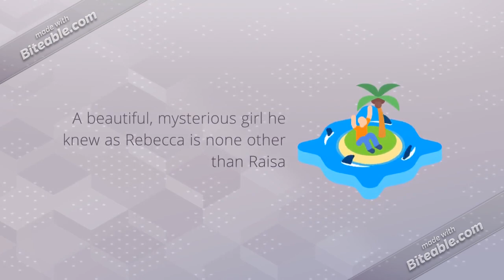The Gray Wolf Throne